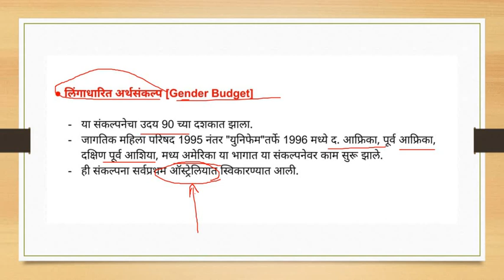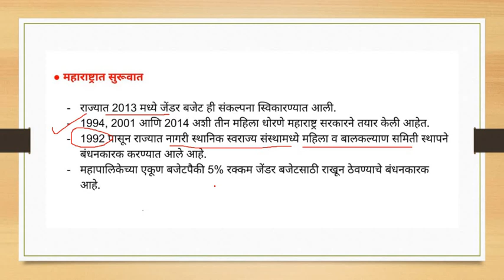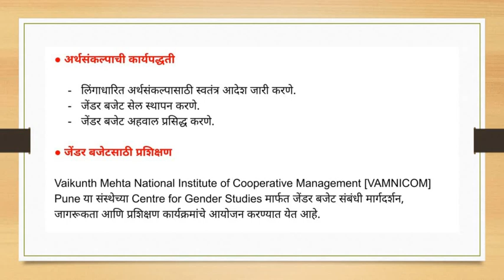Gender Budget म्हणजे काय ? I लिंगाधारित अर्थसंकल्प By वैभव शिवडे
लिंगाधारित अर्थसंकल्प (Gender Budget) अर्थशास्त्रातील आणि अर्थसंकल्पातील महत्त्वाची संकल्पना. स्पर्धा परीक्षा करणारे विद्यार्थी आणि इतर अभ्यासकांच्या दृष्टीने ही महत्त्वाची संकल्पना. नक्की काय आहे ही संकल्पना बद्दल माहिती देणारा हा व्हिडिओ.